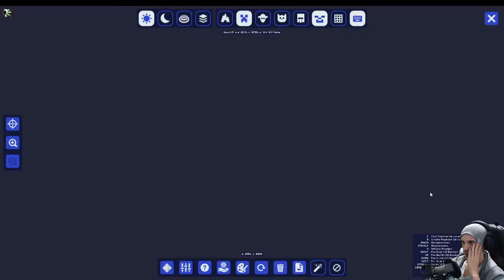Das Beste Haus aus 2018 | #13 | Minecraft WinterUP | [Lets Play] [Deutsch]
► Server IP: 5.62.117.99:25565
Wir Spielen in Minecraft 1.13

►INFO

•Genre:  Survival Simulator
•Publisher: Unknown Worlds Entertainment
•Developer: Unknown Worlds Entertainment